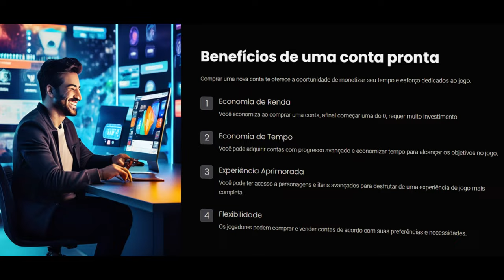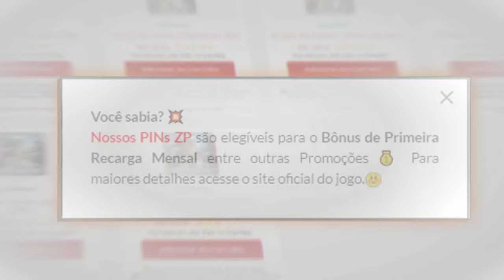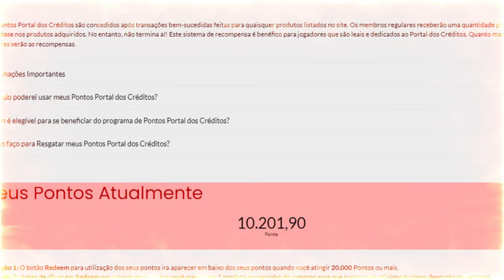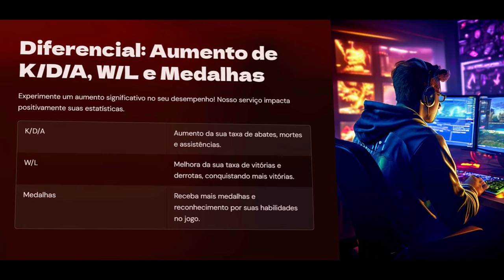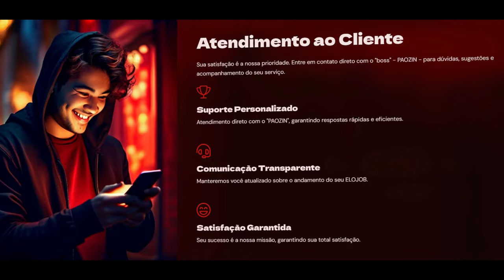Quando a KAR resolve pegar é vitória certa🥰| CrossFire